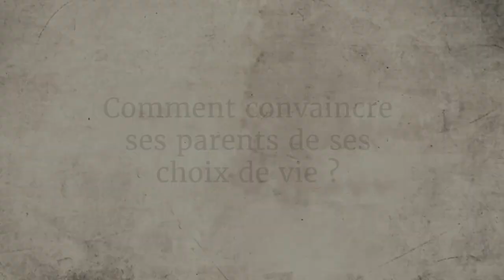Comment convaincre ses parents de son choix d'orientation ? | Sadhguru Français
Sadhguru parle de sa jeunesse et des réactions de sa famille quand il a décidé de s'éduquer lui-même et d'emprunter une voie non conventionnelle.